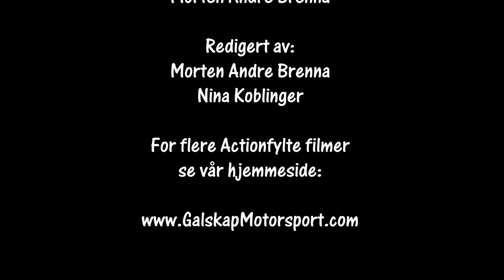Rally Hedemarken SS6 16.09.2023